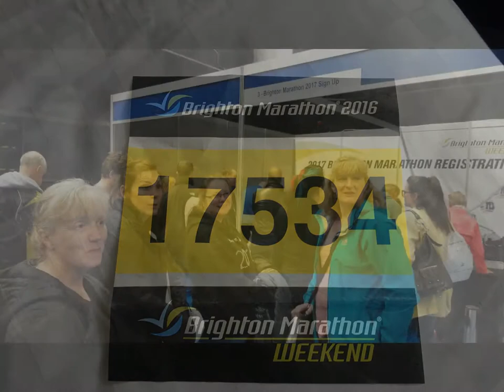Fit4Fitness Running Club at Brighton Marathon 2016